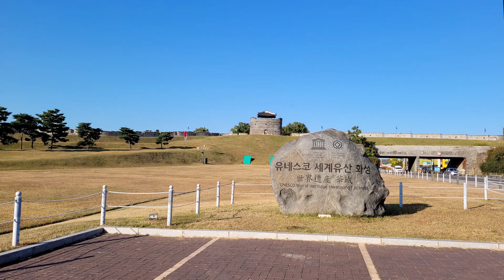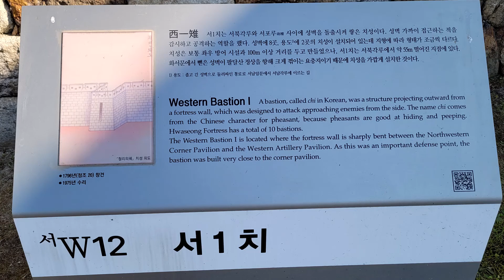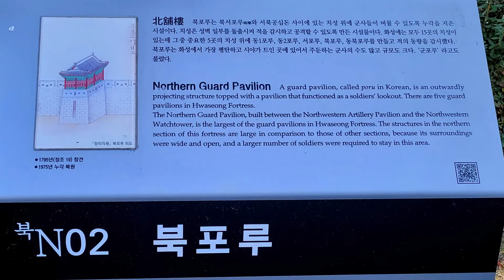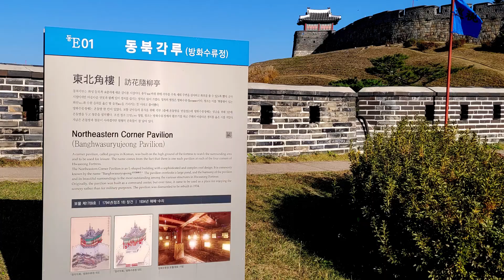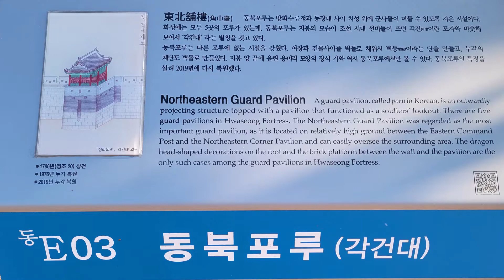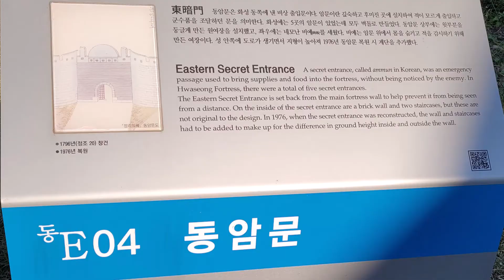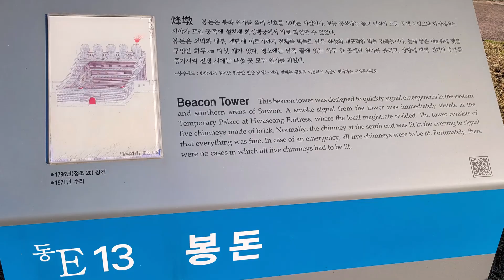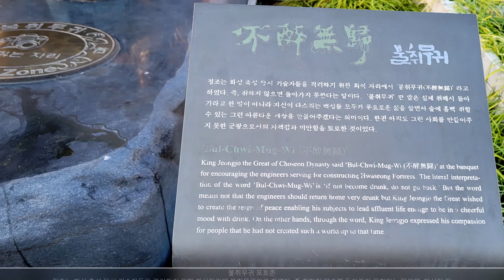억새와 가을 - 수원화성 기행 (2021.10.27)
가을 수원화성 기행은 억새로 유명한 화서문옆 화서공원에서 시작한다. 화서문, 장안문을 거쳐 창룡문, 팔달문과 재래시장까지의 가을 풍경을 담아 보았다. 화성행궁과 서장대 일원은 다음 기회에 소개하기로 한다.

수원화성은 조선 성곽 건축의 꽃으로 조선왕조 제22대 정조대왕이 세자에 책봉되었으나 당쟁에 휘말려 왕위에 오르지 못하고 뒤주 속에서 생을 마감한 아버지 사도세자의 능침을 양주 배봉산에서 조선 최대의 명당인 수원 화산으로 천봉하고 화산 부근에 있던 읍치를 수원 팔달산 아래 지금의 위치로 옮기면서 축성되었다. 1997년 유네스코 세계문화유산으로 등록되었다. (자료 : 수원문화재단 홈페이지)

BGM, 거문고산조 by 거문고산조의 명인들, 공유마당, 만료저작물, 자유이용

Silver Grass and Autumn - Trip to Hwaseong in Suwon, Korea. (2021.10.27)

The autumn trip to Hwaseong Fortress in Suwon begins at Hwaseo Park next to Hwaseomun Gate, famous for its silver grass. It contains autumn scenery from Hwaseomun Gate, Janganmun Gate, Changryongmun Gate, Paldalmun Gate and Traditional markets. Hwaseong Haenggung Palace and Seojangdae will be introduced next time.

Suwon Hwaseong Fortress was built by King Jeongjo, the 22nd king of the Joseon Dynasty, when the tomb of Crown Prince Sado, his father, was moved from Baebongsan Mountain in Yangju to Hwasan Mountain in Suwon. Crown Prince Sado was proclaimed as the crown prince, but was unable to ascend to the throne due to a party dispute. It was registered as a UNESCO World Heritage Site in 1997. (Material: Suwon Cultural Foundation website)

* 동북공심돈
화성 동북쪽에 세운 망루로 공심돈은 속이 빈 돈대라는 뜻

* 수원제일교회
1953년 설립, 교회당은 1987년 완공, 교회 첨탑 옥상은 '노을빛 전망대'로 개방하여 1층 경비실에서 방명록을 작성하면 계단을 따라 올라갈 수 있다.

* 수원 팔달문 근처의 재래시장
팔달문시장, 지동시장, 못골종합시장, 미나리광시장, 남문시장, 영동시장 등이 모여 있는 쇼핑과 먹거리가 있는 관광코스의 하나.

* 불취무귀 포토존
정조는 화성 축성 당시 기술자들을 격려하기 위한 회식자리에 불취무귀라고 하였다. 즉 취하지 않으면 돌아가지 못한다는 말인데, 자신이 다스리는 백성 모두가 풍요로운 삶을 살면서 술에 흠뻑 취할 수 있는 그런 아름다운 세상을 만들어 주겠다는 의미입니다.